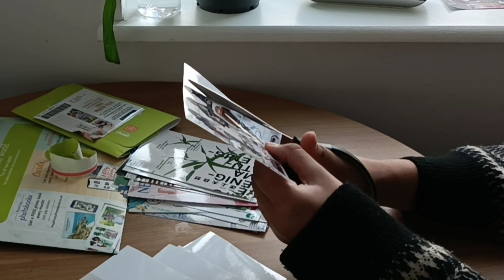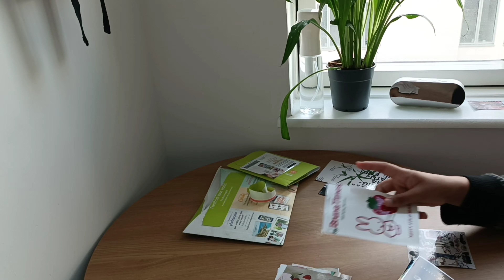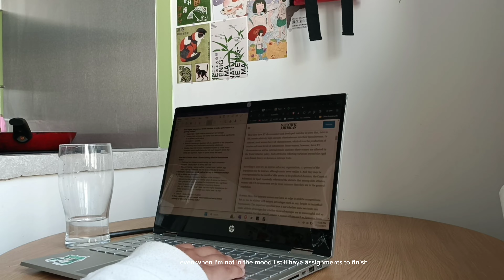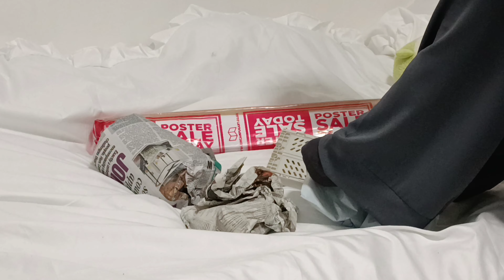[study vlog] typical life of a medical student living alone: cooking, adulting, unboxing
-ˋˏ✄┈┈┈┈┈┈┈┈┈┈┈┈┈
sub? ;)

Hey!

♡, mii

📻 bgm
     ‣  Marukaobeats - ETA new jeans R&B remix
     ‣  Oneul - last sun
     ‣  Dani.hz - jeon somi fast forward lofi ver

🍢 about me
     ‣ age: 19 (10 dec 2003)
     ‣ country: uk 🇬🇧
     ‣ studying: medicine
     ‣ ethnicity: arab

📎[timestamps]
‣ 0:00
-ˋˏ✄┈┈┈┈┈┈┈┈┈┈┈┈┈

filmed and edited by mii ♡